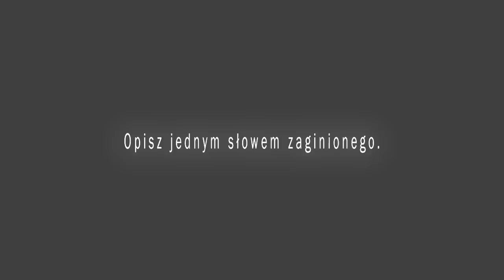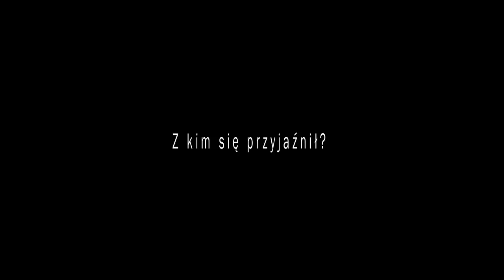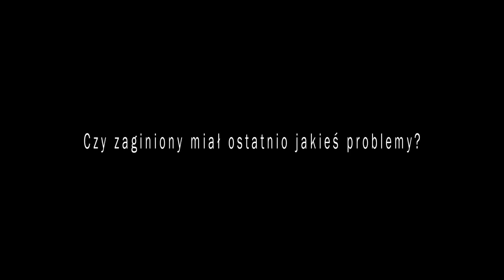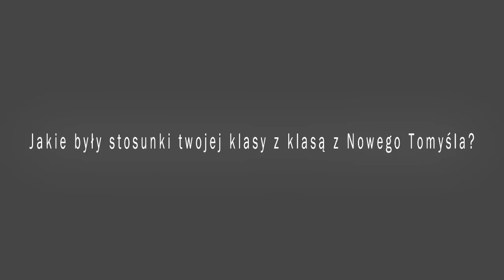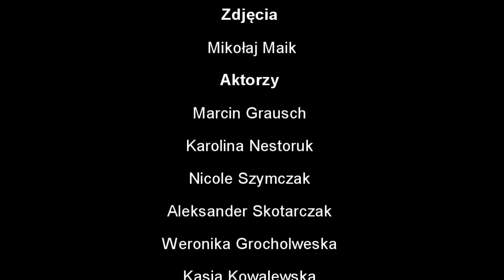Projekt Nowy Tomyśl 2012.wmv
Projekt edukacyjny, zrealizowany przez uczniów II klasy Gimnazjum Akademickiego Da Vinci, we współpracy z uczniami Gimnazjum im. Feliksa Szołdrskiego w Nowym Tomyślu.